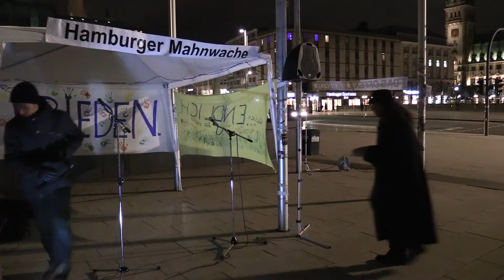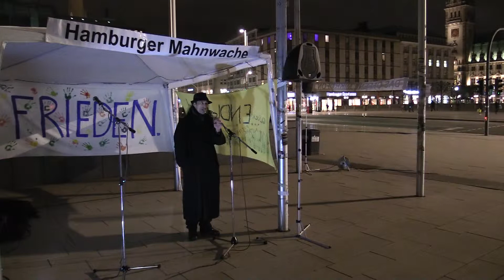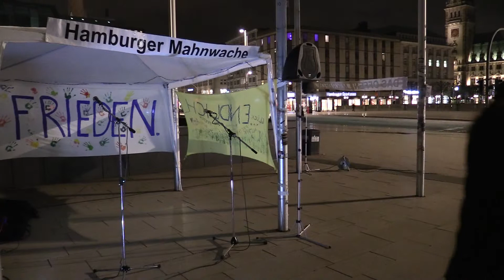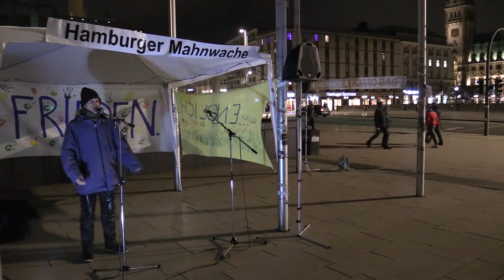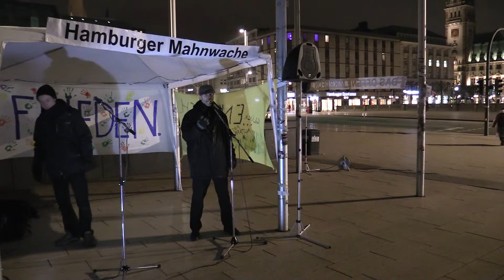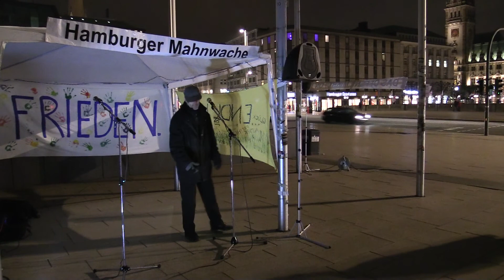87. Hamburger Mahnwache am 22.02.2016 | Offenes Mikro | Teil 5